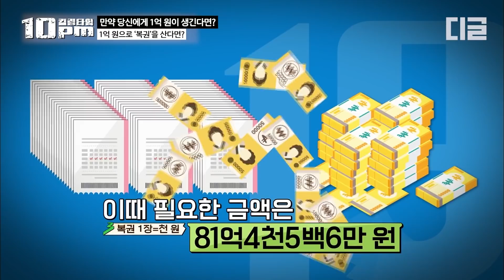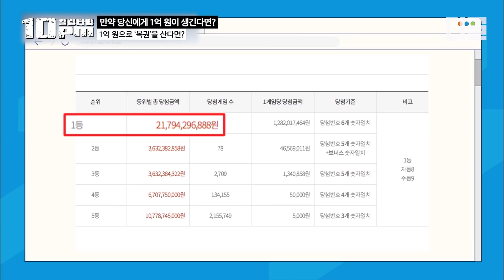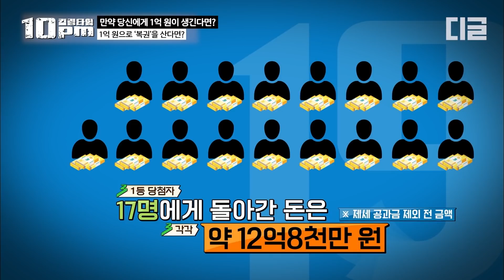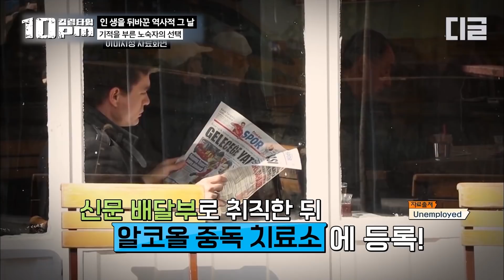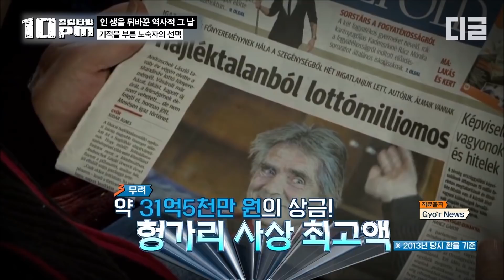[10pm] 복권 1등에 무조건 당첨되기 위해 필요한 돈? 218억원에 당첨되기 위해 필요한 필승 빌드업💸│프리한19